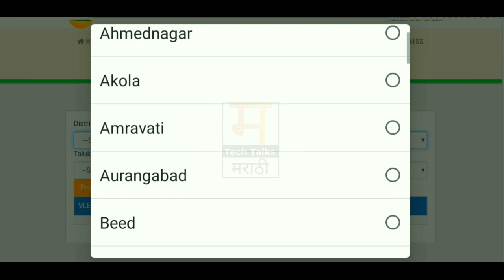आपले सरकार सेवा केंद्राची 2021 ची नवीन यादी आली | Assk new list released 2021